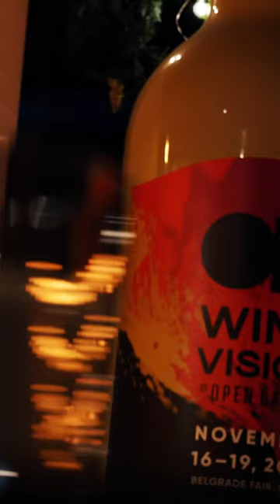Wine Vision at Belgrade River Fest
For the second year or the second year in a row, on world Music Day "Belgrade River Fest" brought to Belgrade the most impressive vocalists of the opera scene - Ana Netrebko and Jusif Eyvazov, and Jasmin Levy. And what could be a greater compliment to such a remarkable event than fine wines and enjoyable company? For this reason, "Wine Vision by Open Balkan" welcomed a large number of visitors to its lavish wine stand on the banks of the Sava River.